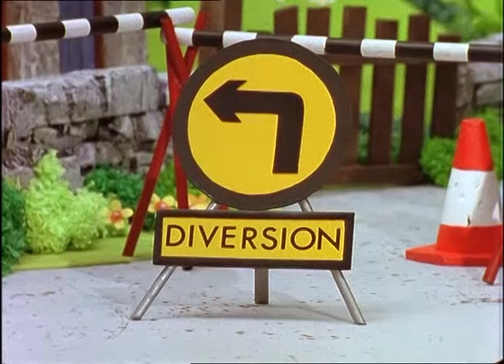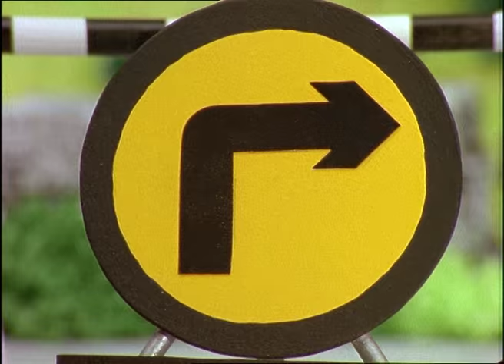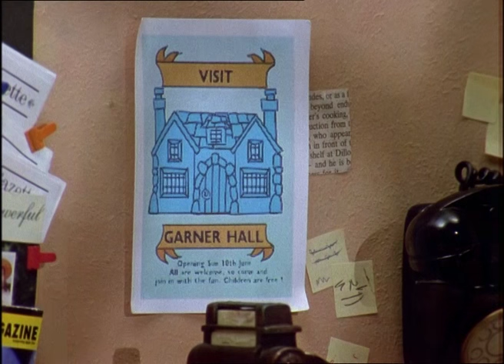Postman Pat Classic Series 2 Compilation Ep1-5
Postman Pat And The Hole In The Road - Mr Pringle has been teaching the children about volcanoes and earthquakes. The next day this makes Pat think about holes in the road. While on his rounds, he gets diverted round in a big circle. PC Selby let’s all traffic pass through Thompson Ground and Ted gets ready to mend the hole with tar.
Postman Pat And The Suit Of Armour - Garner Hall is opening to the public. Ted builds a shiny suit of metal armour and when he decides tries the suit on, he can't see where he's going. He crashes about, making an awful clanking noise.
Postman Pat In A Muddle - A huge parcel arrives at the Post Office and it squashes Pat's glasses after he puts them down on the counter. Mrs Goggins lends Pat one of her old pairs of glasses. Pat still can't see properly, meaning he can't read or drive, so Ted offers to take him in his lorry.
Postman Pat Misses The Show - The villagers prepare for a Greendale arts show. Ted lends Pat some clay but it makes a mess. Pat makes a clay sculpture of Jess. When he is travels to the art show, his van runs out of petrol. Sam lends him some more petrol but it soon runs out again.
Postman Pat Follows A Trail - Pat finds a long string across the road and follows it to see where it leads. It leads to a tree where Katy and Tom's kite is stuck. Pat needs to find someone with a ladder, so he can rescue the kite.